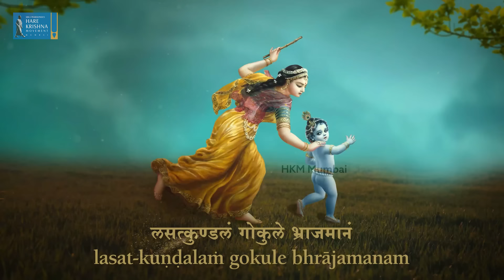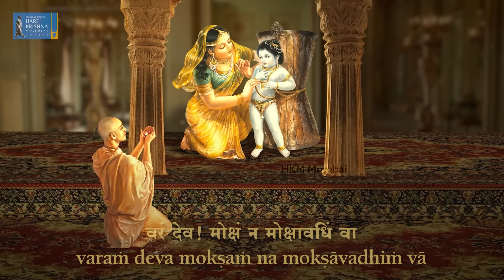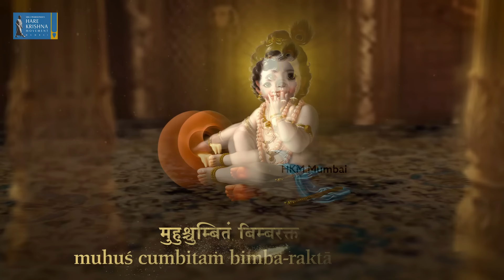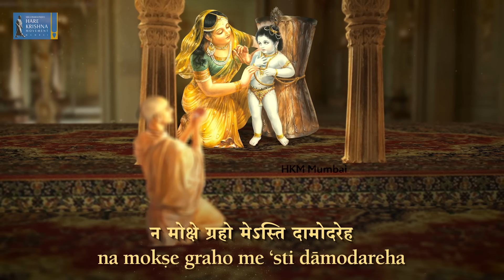दामोदराष्टकम् | Damodarashtakam with Lyrics | A New Devotional Melody | Devotional Chants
Lyrics - Verses from Padma Purana written by Sri Satyavrata Muni
Music Composer & Singer – Shreyas Govitrikar
Music Director & Programmer – Harsh Sharma
Flute by – Kshitij Saxena
Chorus – Adi Govind Das, Anagha Gopal Das. Anjana Kumar Das, Dheer Gopal Das, Naman Tripathi, Harsh Sharma
Motion Graphics & Video Editing – Mayur Jadhav

LYRICS:
(1)
namāmīśvaraṁ sac-cid-ānanda-rūpaṁ...
नमामीश्वरं सच्चिदानंदरूपं
लसत्कुण्डलं गोकुले भ्राजमानं
यशोदाभियोलूखलाद्धावमानं
परामृष्टमत्यं ततो द्रुत्य गोप्या ॥ १॥
जिनके कपोलों पर दोदुल्यमान मकराकृत कुंडल क्रीड़ा कर रहे है, जो गोकुल नामक अप्राकृत चिन्मय धाम में परम शोभायमान है, जो दधिभाण्ड (दूध और दही से भरी मटकी) फोड़ने के कारण माँ यशोदा के भय से भीत होकर ओखल से कूदकर अत्यंत वेगसे दौड़ रहे है और जिन्हें माँ यशोदा ने उनसे भी अधिक वेगपूर्वक दौड़कर पकड़ लिया है ऐसे उन सच्चिदानंद स्वरुप, सर्वेश्वर श्री कृष्ण की मै वंदना करता हूँ ।
(2)
rudantaṁ muhur netra-yugmaṁ mṛjantam...
रुदन्तं मुहुर्नेत्रयुग्मं मृजन्तम्
कराम्भोज-युग्मेन सातङ्क-नेत्रम्
मुहुः श्वास-कम्प-त्रिरेखाङ्क-कण्ठ
स्थित-ग्रैवं दामोदरं भक्ति-बद्धम् ॥ २॥
जननी के हाथ में छड़ी देखकर मार खानेके भय से डरकर जो रोते रोते बारम्बार अपनी दोनों आँखों को अपने हस्तकमल से मसल रहे हैं, जिनके दोनों नेत्र भय से अत्यंत विव्हल है, रोदन के आवेग से बारम्बार श्वास लेनेके कारण त्रिरेखायुक्त कंठ में पड़ी हुई मोतियों की माला आदि कंठभूषण कम्पित हो रहे है, और जिनका उदर (माँ यशोदा की वात्सल्य-भक्ति के द्वारा) रस्सी से बँधा हुआ है, उन सच्चिदानंद स्वरुप, सर्वेश्वर श्री कृष्ण की मै वंदना करता हूँ ।
(3)
itīdṛk sva-līlābhir ānanda-kuṇḍe...
इतीदृक् स्वलीलाभिरानंद कुण्डे
स्व-घोषं निमज्जन्तम् आख्यापयन्तम्
तदीयेशितज्ञेषु भक्तिर्जितत्वम
पुनः प्रेमतस्तं शतावृत्ति वन्दे ॥ ३॥
जो इस प्रकार दामबन्धनादि-रूप बाल्य-लीलाओं के द्वारा गोकुलवासियों को आनंद-सरोवर में नित्यकाल सरावोर करते रहते हैं, और जो ऐश्वर्यपुर्ण ज्ञानी भक्तों के निकट "मैं अपने ऐश्वर्यहीन प्रेमी भक्तों द्वारा जीत लिया गया हूँ" - ऐसा भाव प्रकाश करते हैं, उन दामोदर श्रीकृष्ण की मैं प्रेमपूर्वक बारम्बार वंदना करता हूँ ।
(4)
varaṁ deva mokṣaṁ na mokṣāvadhiṁ vā...
वरं देव! मोक्षं न मोक्षावधिं वा
न चान्यं वृणेऽहं वरेशादपीह
इदं ते वपुर्नाथ गोपाल बालं
सदा मे मनस्याविरास्तां किमन्यैः ॥ ४॥
हे देव, आप सब प्रकार के वर देने में पूर्ण समर्थ हैं। तो भी मै आपसे चतुर्थ पुरुषार्थरूप मोक्ष या मोक्ष की चरम सीमारूप श्री वैकुंठ आदि लोक भी नहीं चाहता और न मैं श्रवण और कीर्तन आदि नवधा भक्ति द्वारा प्राप्त किया जाने वाला कोई दूसरा वरदान ही आपसे माँगता हूँ। हे नाथ! मै तो आपसे इतनी ही कृपा की भीख माँगता हूँ कि आपका यह बालगोपालरूप मेरे हृदय में नित्यकाल विराजमान रहे। मुझे और दूसरे वरदान से कोई प्रयोजन नहीं है।
(5)
idaṁ te mukhāmbhojam atyanta-nīlair...
इदं ते मुखाम्भोजम् अत्यन्त-नीलैः
वृतं कुन्तलैः स्निग्ध-रक्तैश्च गोप्या
मुहुश्चुम्बितं बिम्बरक्ताधरं मे
मनस्याविरास्तामलं लक्षलाभैः ॥ ५॥
हे देव, अत्यंत श्यामलवर्ण और कुछ-कुछ लालिमा लिए हुए चिकने और घुंघराले लाल बालो से घिरा हुआ तथा माँ यशोदा के द्वारा बारम्बार चुम्बित आपका मुखकमल और पके हुए बिम्बफल की भाँति अरुण अधर-पल्लव मेरे हृदय में सर्वदा विराजमान रहे । मुझे लाखों प्रकार के दूसरे लाभों की आवश्यकता नहीं है।
(6)
namo deva dāmodarānanta viṣṇo...
नमो देव दामोदरानन्त विष्णो
प्रभो दुःख-जालाब्धि-मग्नम्
कृपा-दृष्टि-वृष्ट्याति-दीनं बतानु
गृहाणेष मामज्ञमेध्यक्षिदृश्यः ॥ ६॥
हे देव! हे (भक्तवत्सल) दामोदर! हे (अचिन्त्य शक्तियुक्त) अनंत! हे (सर्वव्यापक) विष्णो! हे (मेरे ईश्वर) प्रभो! हे (परमस्वत्रन्त) ईश! मुझपर प्रसन्न होवे! मै दुःखसमूहरूप समुद्र में डूबा जा रहा हूँ। अतएव आप अपनी कृपादृष्टिरूप अमृतकी वर्षाकर मुझ अत्यंत दीन-हीन शरणागत पर अनुग्रह कीजिये एवं मेरे नेत्रों के सामने साक्षात् रूप से दर्शन दीजिये।
(7)
kuverātmajau baddha-mūrtyaiva yadvat..
कुबेरात्मजौ बद्ध-मूर्त्यैव यद्वत्
त्वया मोचितौ भक्ति-भाजौ कृतौ च
तथा प्रेम-भक्तिं स्वकां मे प्रयच्छ
न मोक्षे ग्रहो मेऽस्ति दामोदरेह ॥ ७॥
हे दामोदर! जिस प्रकार अपने दामोदर रूप से ओखल में बंधे रहकर भी (नलकुबेर और मणिग्रिव नामक) कुबेर के दोनों पुत्रों का (नारदजी के श्राप से प्राप्त) वृक्षयोनि से उद्धार कर उन्हें परम प्रयोजनरूप अपनी भक्ति भी प्रदान की थी, उसी प्रकार मुझे भी आप अपनी प्रेमभक्ति प्रदान कीजिये - यही मेरा एकमात्र आग्रह है। किसी भी अन्य प्रकार के मोक्ष के लिए मेरा तनिक भी आग्रह नहीं है ।
(8)
namas te ‘stu dāmne sphurad-dīpti-dhāmne...
नमस्तेऽस्तु दाम्ने स्फुरद्-दीप्ति-धाम्ने
त्वदीयोदरायाथ विश्वस्य धाम्ने
नमो राधिकायै त्वदीय-प्रियायै
नमोऽनन्त-लीलाय देवाय तुभ्यम् ॥ ८॥
हे दामोदर! आपके उदर को बाँधनेवाली महान रज्जू (रस्सी) को प्रणाम है। निखिल ब्रह्मतेज के आश्रय और सम्पूर्ण ब्रह्माण्ड के आधारस्वरूप आपके उदर को नमस्कार है। आपकी प्रियतमा श्रीराधारानी के चरणों में मेरा बारम्बार प्रणाम है और हे अनंत लीलाविलास करने वाले भगवन! मैं आपको भी सैकड़ो प्रणाम अर्पित करता हूँ